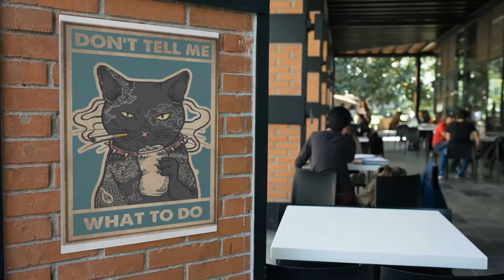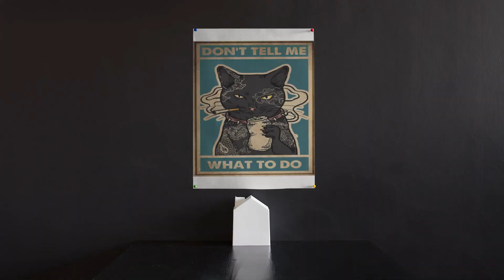Dnstyles - Tatto black cat don't tell me what to do poster